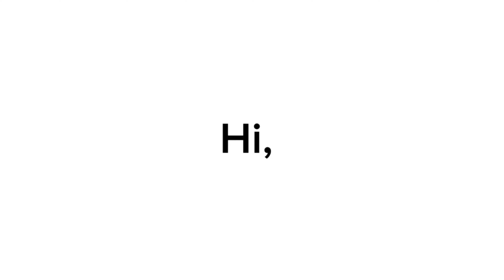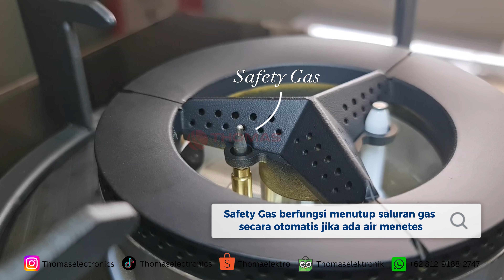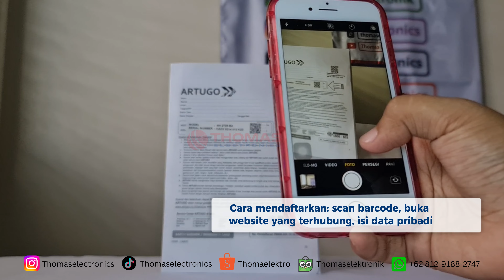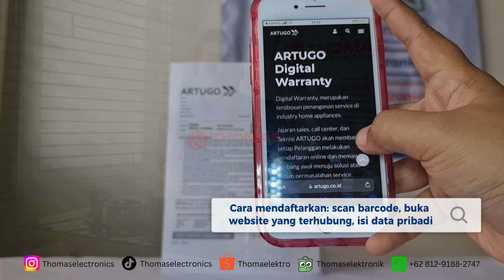REVIEW Kompor Tanam TERBARU Artugo AH 2725 BX I Garansi Seumur Hidup⁉️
Masa kini masih pakai kompor biasa? Ga jaman lah shay ❌ Coba ganti ke kompot tanam✅ Yang bikin shock kompor ini bergaransi seumur hidup😱 Apa benar ya?

Selengkapnya, langsung cek videonya yah😆

Beli dimana? ya di Thomas Electronics❤️

Kunjungi Thomas di,
📍 Alamat : Jalan Gajah Mada No 9 Jember
📍 Alamat : Jalan Raya Suyitman No 72 Ambulu